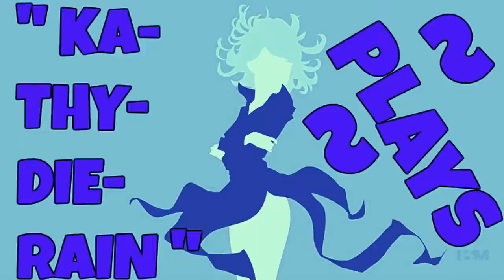KaThyDieRain Plays - Marvel Nemesis: Rise of the Imperfects Quick Play #1. 🔛 👈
★☆ KaThyDieRain Plays - Marvel Nemesis: Rise of the Imperfects Quick Play ELEKTRA VS SPIDER-MAN ON THE BRIDGE #1. 🔛 👈

Marvel Nemesis: Rise of the Imperfects Playlist{s} Here:    🔛 👈

Elektra: Master martial artist, proficient in weapon handling, athletic skills, can climb walls with sais, minimal lifting strength, can run on walls.

 On GAMESPOT:    🔛 👈

Marvel Nemesis - Rise of the Imperfects (USA) ISO PSP DOWNLOAD LINK HERE BELOW:

Marvel Nemesis: Rise of the Imperfects Wikipedias:

Marvel Nemesis: Rise of the Imperfects is a fighting game for the PlayStation 2, Xbox, GameCube, Nintendo DS, and PSP, which ties into the "Marvel Nemesis" comic book series. It was released on September 20, 2005 in North America and October 14, 2005 in Europe. The game focuses on most Marvel Comics characters facing a new team of super villains known as The Imperfects. Upon release, the game was not received very well by critics.

OR